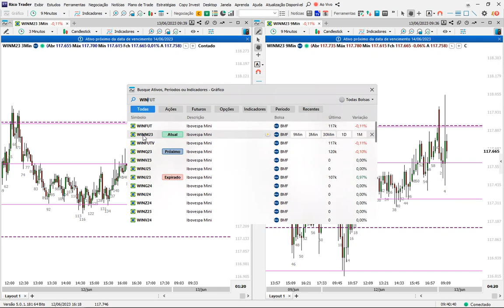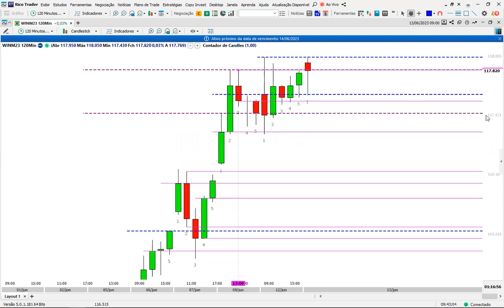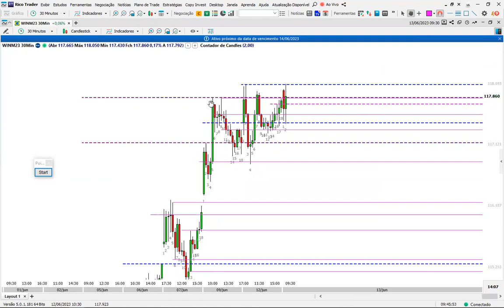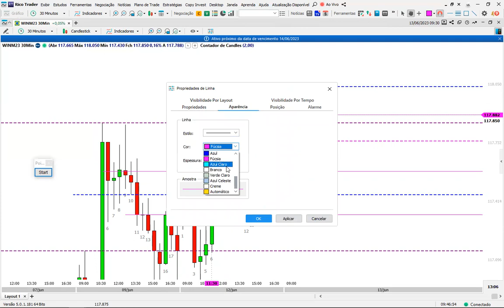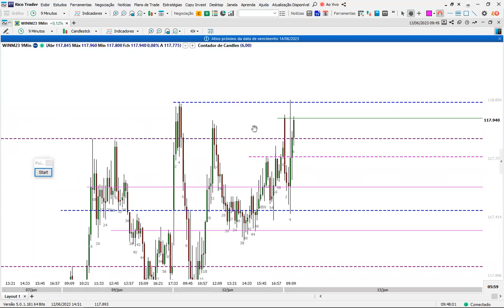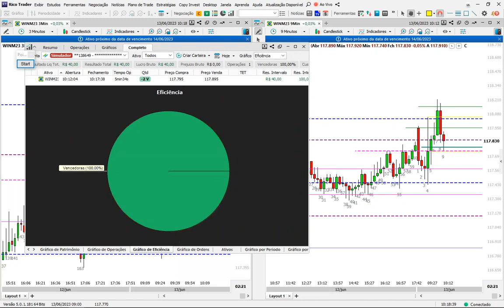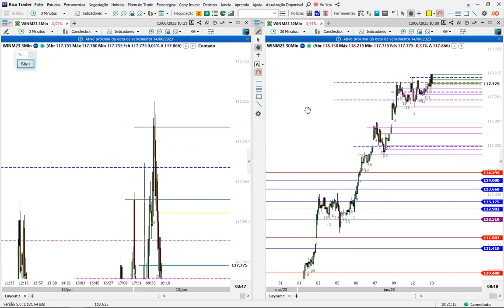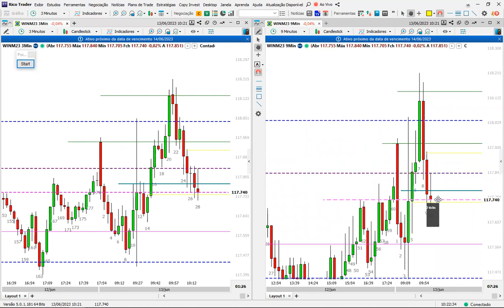COMO GANHAR DINHEIRO NO DAY TRADE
🙋‍Compartilho meu operacional no Day Trade 📈.
🌎 Entre em contato comigo;
▶️ Instagram; 📲 @luizmarcoslztrader .
▶️ Grupo de estudos no Telegram 📚.
👨‍🏫 Compartilho conhecimento e um operacional que funciona de verdade ✅; espero ajuda-los o máximo possível;💥